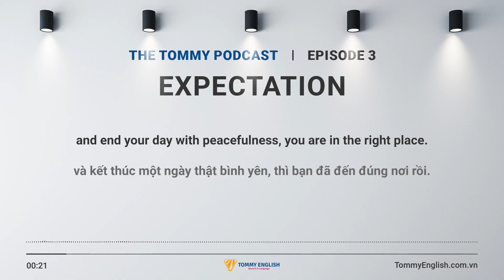Expectation | The Tommy Podcast | Episode 3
Welcome to The Tommy Podcast. This is where Tommy shares perspectives and experiences from my life, where I believe a healthy life starts with a healthy mind. If you're on a quest to improve your sleep quality, boost positivity, and end your day with peacefulness, you're in the right place.

👉 Listen to this podcast on Spotify: spoti.fi/3SlqoWv

© Copyright by Tommy English Channel ☞ Do not Reup